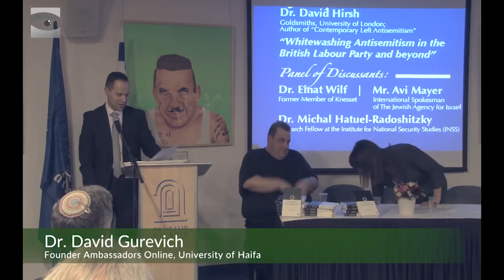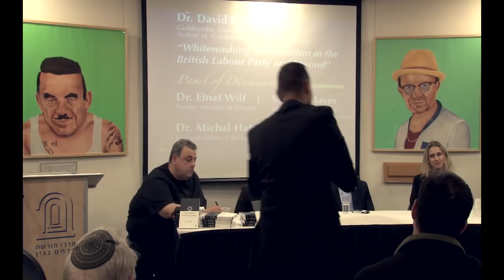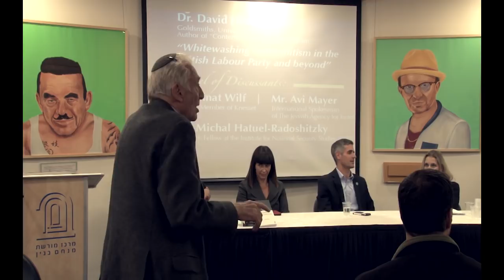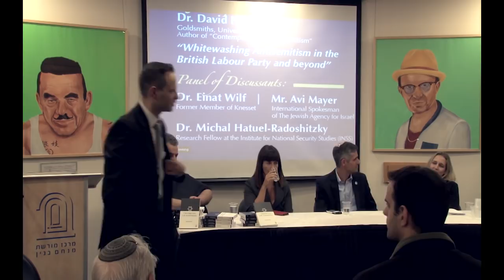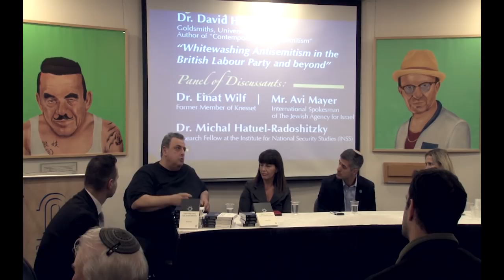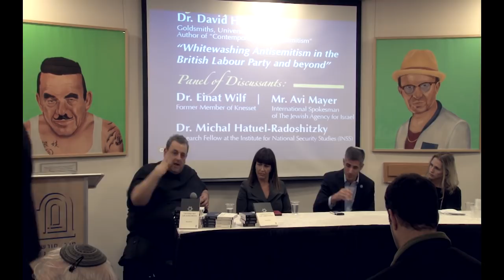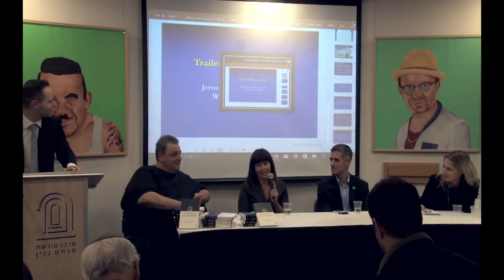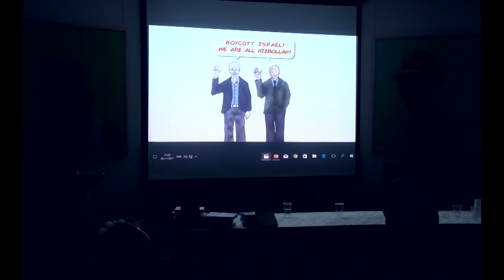Anti-Semitism in the European Left Wing, Part 3: Panel Discussion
On November 5, 2017 Dr. David Gurevich hosted and introduced this conference on the occasion of the release of the book, "Contemporary Left Anti-Semitism" by Dr. David Hirsh (Goldsmiths University of London), with opening remarks by Simon Plosker (Managing Editor, HonestReporting) a keynote address by Dr. David Hirsh and followed by a panel discussion with Dr. Hirsh, Dr. Einat Wilf (former MK), Avi Mayer (Spokesperson, The Jewish Agency), and Dr. Michal Hatuel-Radoshitzky (Research Fellow, INSS).